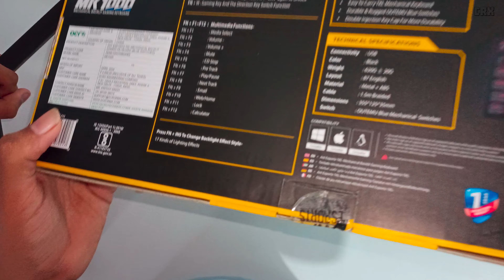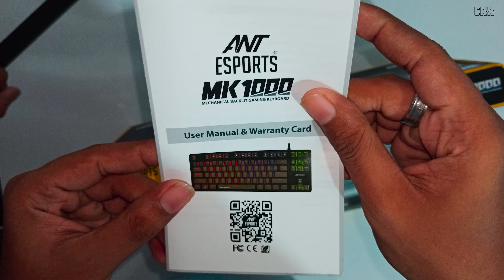BEST Ant Esports MK1000 (Under 1600rs) Wired Mechanical Gaming Keyboard with RGB Full Review Test.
► TITLE : BEST Under 1600 Ant Esports MK1000 Wired TKL Mechanical Gaming Keyboard with RGB Full Review & Tests

► Crown Crasher is a YouTube Channel, where you will find Gaming videos and Most videos in Hindi, I hope this video was Useful and you liked it, if you did press the thumbs up button.

       👍 Suggest Products 👍
Here are some recommendations of Products 👇👇👇

❌Ignore Tags ?